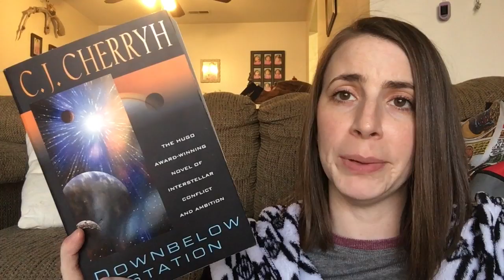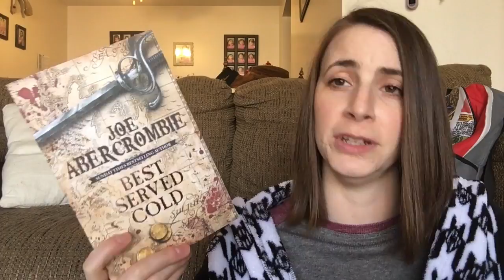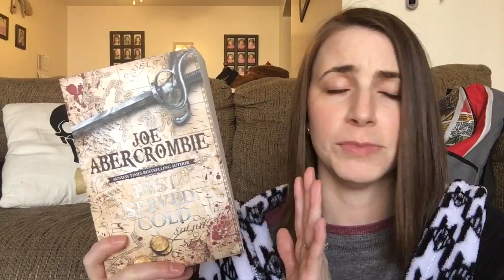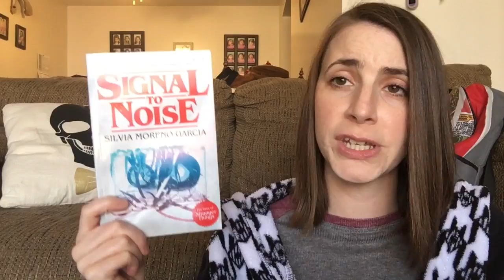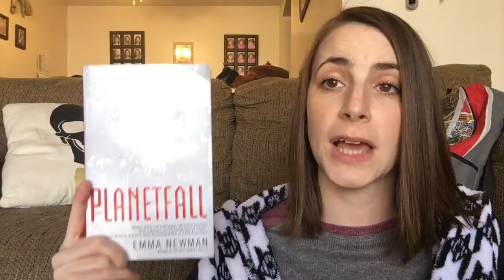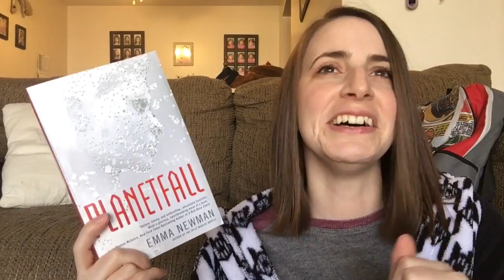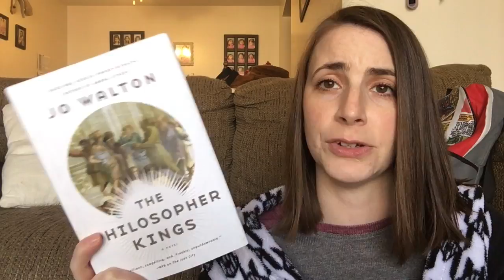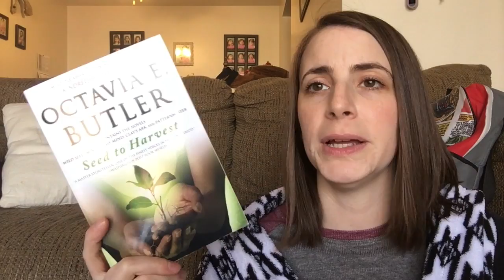Huge SFF Book Haul Part 1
In this video, I tell you about the sh*t ton of science fiction and fantasy books I've collected over the last few months and hope to eat in the near future. Let me know if you've read any of these and what you thought!

Also, sorry for the length, but I had to split this one in two because I've decided to be a lazy editor.